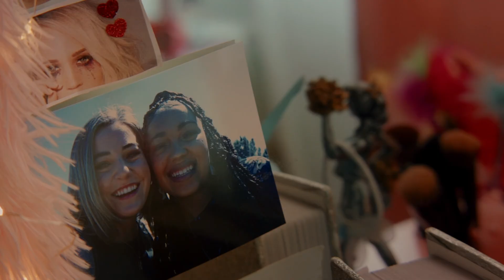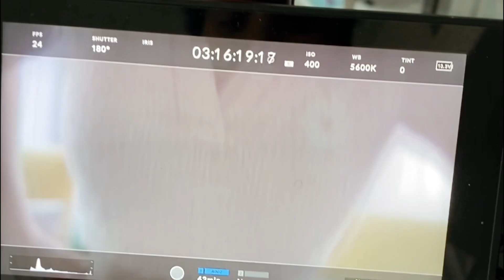Logan Alexandra - 4 Years (Behind the Scenes)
4 Years Lyrics
Verse 1:
Seventeen and nothing’s clear
I’ve been waiting for this moment all year
Signing the pages of my friends faces
Have a good summer wish I could’ve known you better well I’ve Got something that’s waiting for me tonight
Got a future that’s brighter than this sight
I’ve been waiting
Graduating
It’s my time to start my life

Pre Chorus:
So let’s get away Start it all today

Chorus:
Four years of laughing
In the backseat of our classes Dreamed of moving to LA or New York Four years of striving
to be doctors, singers, writers
Writing the pages of our lives all before Four years
Waiting on time to spend
Four years
Of finding myself again
For the next four years

Verse 2:
Life is better when your outside the rules
Of what to wear how to care and who’s cool
But I remember four years more
seemed like an eternity because
I got in trouble cuz my skirt was too short
Chewing gum was outlawed but I chew cuz I’m bored Please save me
Graduate me

Bridge:
Oh nothing the same
We were gone before we came You can’t relive the things you do You can’t replace the younger you
We were gone before we came
You can’t relive the things you do You can’t replace the younger you No you can’t replace the younger you You can’t replace the younger you

Credits:
Director/DP/Edit: Josh Belveal
Producer: Nori Matsushita

Phoenix Unit:
1st AC: Caden DePietro
Gaffer: Quinlan Donovan-Schager
Key Grip: Chuck Sterling
Art Director/Production Design: Alyssa Jane
Art Assistant: Lumi Gonzalez
BTS Photographer: Sam Sausedo
Production Assistant: Morgan Gallaher

Los Angeles Unit:
B-CAM: Bowen Moreno
1st AC: Ben Bashor
Gaffer: Jordan Schulz
Art Director/Production Designer: Ryan Brennan
Key Grip: Toby Preyer

Special Thanks:

Piper Rockelle
Chantelle Lakeford

Lev Cameron
Elliana Walmsley
Jentzen Ramirez
Claire Rock Smith
Ayden Mekus
Symonne Harrison
Emily Dobson
Connor Cain
SM6 Band
Isabel Jones
George Jones
Adam Jones
Emily Jones
Jack Jones
Eliana Jones
Frank Pugan

Daniella Kutnerian
Kamryn Mckee
Sarai Moss
Remi Bennett
Jared Fortini
Zac Lane